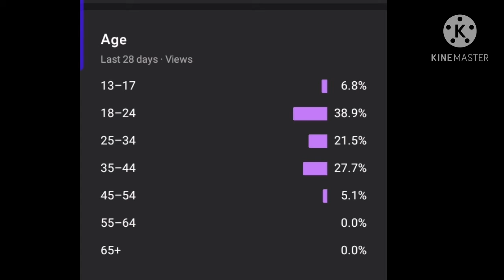December 21, 2020